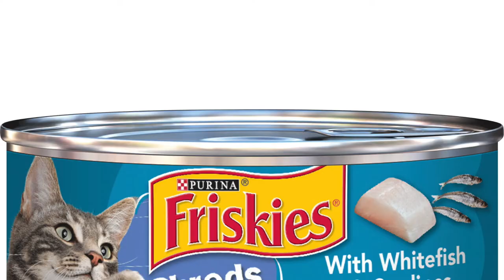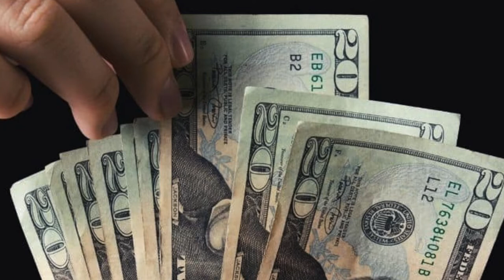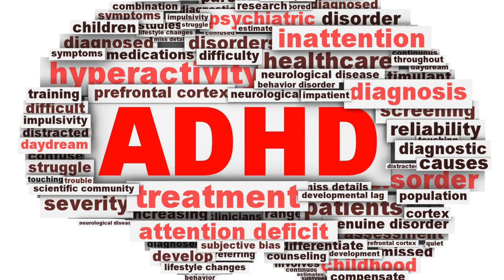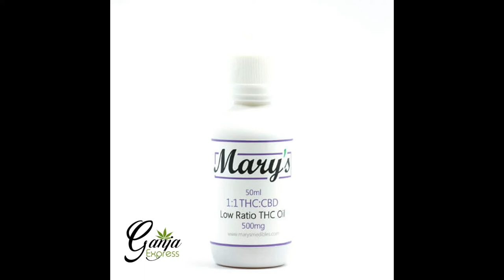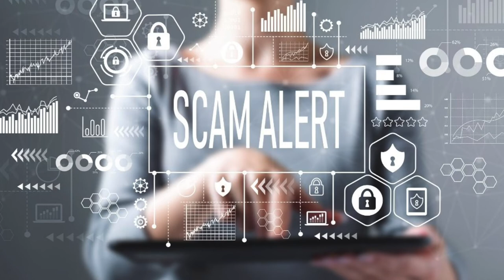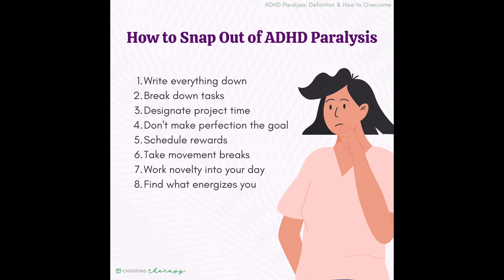Werewhal Time EP2: Maggots, Friday the 13th Blu Ray Box Set, ADHD Paralysis and Depression + TikTok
Werewhal Time is my podcast that talks about creating art, living with ADHD, watching schlocky movies and hanging out with a bunch of cats.

00:00 Intro
01:20 More ADHD shopping mishaps
02:45 ADHD spending habits
04:20 Friday the 13th blu-ray box set get here
06:57 TikTok is my favorite spyware!
10:52 What I take to help focus and normalize my ADHD
15:43 Talkin' 'bout walkin'
19:32 Scammers on Fivver and grow light problems
21:15 On-air CATASTROPHY!!1
22:00 ADHD paralysis
23:00 Dreams
29:17 Goodbye

Some of the gear I use:
Meeden Heavy - duty painting easel
Meeden Painting stool
Milk Paint brush cleaner
Camera: Canon Rebel T7
Condenser Microphone: Sure PGA27 Condenser
Zoom Field Recorder: H4n Pro
Camera Tripod: Sunpak 620
Lighting: HPUSN Softbox Photography Lighting Kit